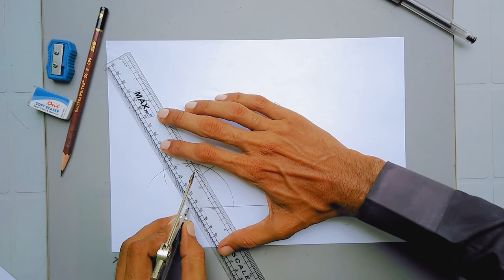how to draw 120 degree angle without protractor or angle tool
This is a tutorial of geometry. Geometry is a branch of mathematics concerned with questions of shape, size, relative position of figures, and the properties of space its is an important part of drawing and mathematics. No anything can be shaped without geometry and geometric rules.

           In geometry is important to learn shapes and shapes could be draw with geometrical instruments. In geometry there are many tools like compass, protractor, ruler, right angle and acute angle tool and pencil, sharpener and eraser etc.
           An angle is the figure formed by two rays, called the sides of the angle, sharing a common endpoint. Angles are very important chapter of geometry. Generally angles can be draw with protractor or angle tools. but here I'll teach you how to draw angles more accurate than protractor. I've create all famous angles video tutorials on my channel for your learning.

This is video for learning 120 degree angle with compass.
            I hope you'll enjoy my videos, if you like my videos please write your opinion in comments.

regard: Nalemitho Soomro

Please visit my another best channel "Arts and Crafts"